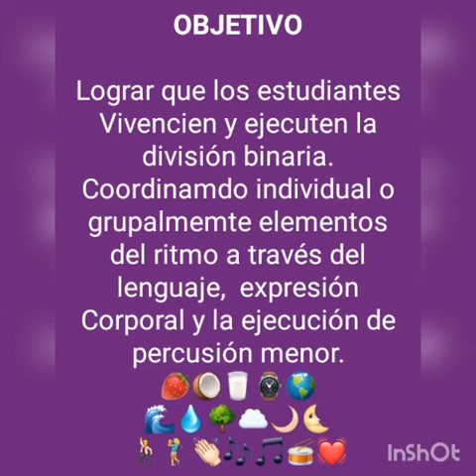Jugando aprendo Compás Binario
Rossmar Rosales Martín. Metido Musical  Orff.